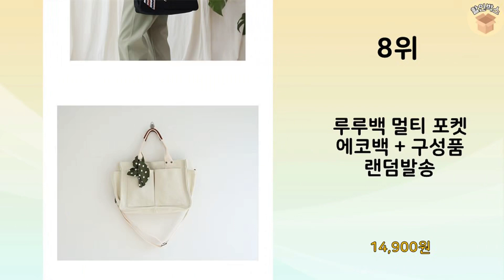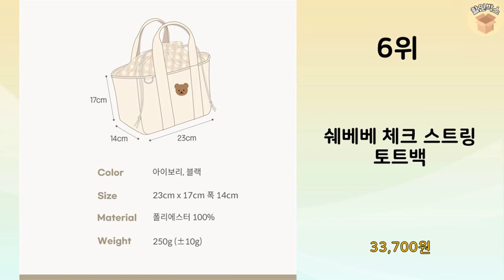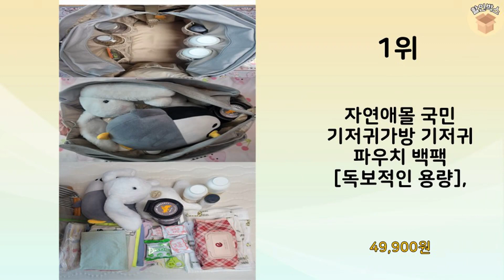2023년 가장 많이 판매 된 기저귀가방 인기 TOP 10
2023년 불티나게 팔린 기저귀가방 TOP 10을 소개해드립니다.

10위 : 라엘라베어 코리아. 수입가방 케이트 캔버스백/숄더백/토트백/크로

9위 : 나이스나 심플 기저귀가방 여성숄더백 토트백 ETC-45

8위 : 루루백 멀티 포켓 에코백 + 구성품 랜덤발송

7위 : 미카백 기저귀가방 국민 방수 가벼운 에코 백 캔버스 숄더 이너

5위 : 코코유 프리미엄 기저귀 가방 토트백 방수 +보냉백 +유모차 고리

4위 : STAR UP 출산선물 임산부 여성 기저귀 가방 다용도 백팩

3위 : 피닉키 마사백 (L) 기저귀가방 이너백 유모차고리 물티슈파우치

2위 : NY STYLE 캔버스 기저귀 가방+이너백 세트

1위 : 자연애몰 국민 기저귀가방 기저귀 파우치 백팩 [독보적인 용량],

 감사합니다